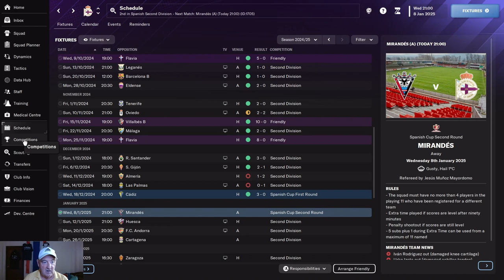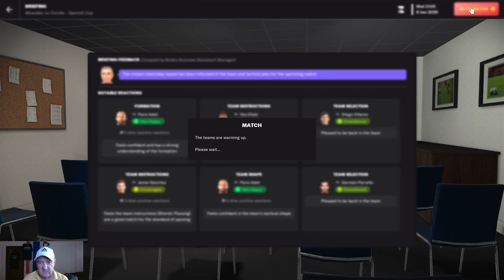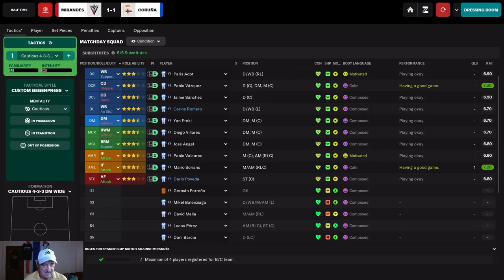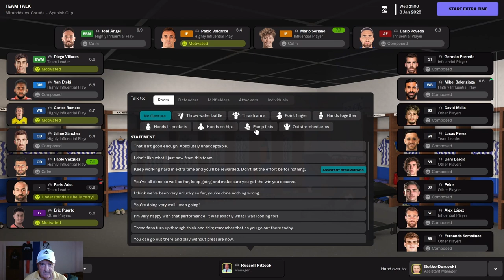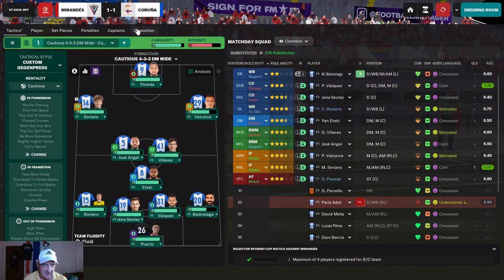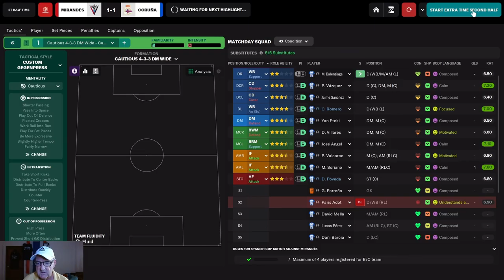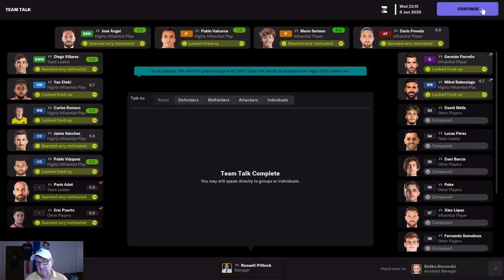FM24, #10, DEPORTIVO LA CORUNA BACK TO EUROPE, COPA DEL REY, SPANISH CUP, FOOTBALL MANAGER 2024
A break from La Liga 2 as we go in search of Spanish cup glory in the Copa Del Rey. Who knows?  Winning this competition would get Deportivo La Coruna back to Europe. FM24 can be a cruel mistress so we will have to be at our best today as we take on Mirandes fc. There are always a few surprises in football manager 2024.